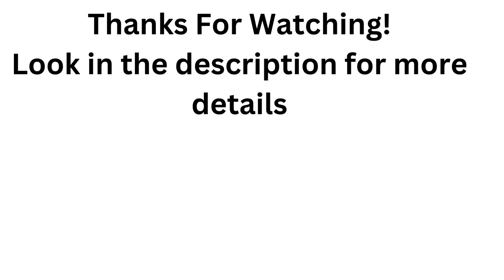Comfy Go IQ 7000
The MAJESTIC IQ-7000 AF (Auto Folding) wheelchair is a beautifully designed automatically folding electric wheelchair for travel. This transport motorized wheelchair is lightweight, airline friendly. This is a sturdy wheelchair and features a weight capacity limit of up to 350 lbs. with a top speed of 4 mph. The IQ-7000 auto folding is available in four frame colors with five optional cushion and backrest colors that allow you to fully customize the color of your wheelchair. It’s equipped with a 360-degree waterproof universal intelligent joystick for easy control. The intelligent joystick includes a power on/off button with a power indicator light, speed selection buttons, and a horn. The 12AH lithium-ion battery powers two 250W DC motors that deliver a range of up to 13 miles. The 20AH battery delivers a range of up to 17.

If you are interested in the Majestic IQ 7000